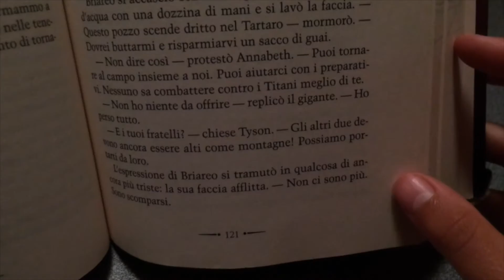E M O T I O N #3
Terzo e intrigante episodio di Emotion.
Grazie per i 57 iscritti!